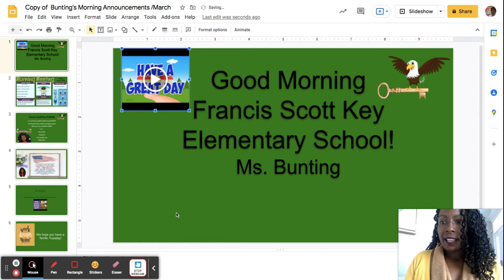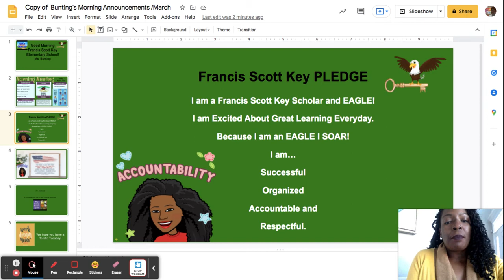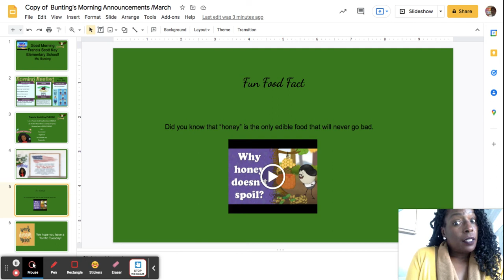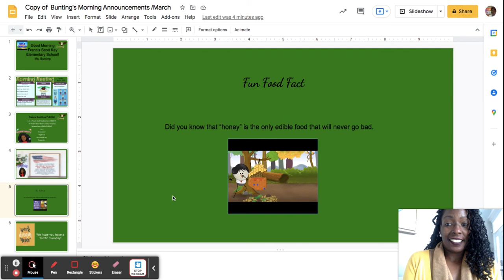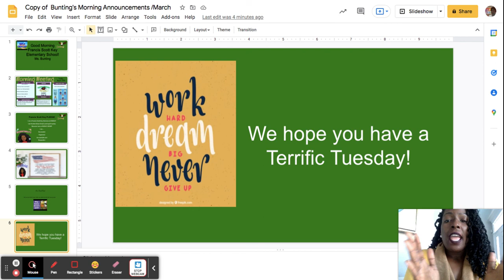Tuesday, March 1, 2022- Morning Announcements